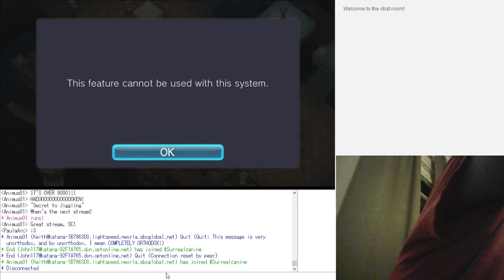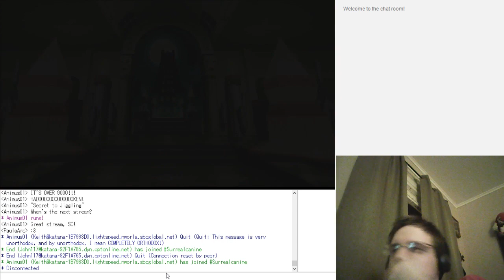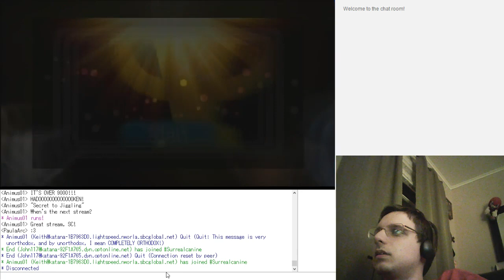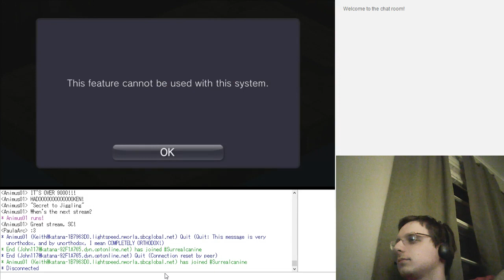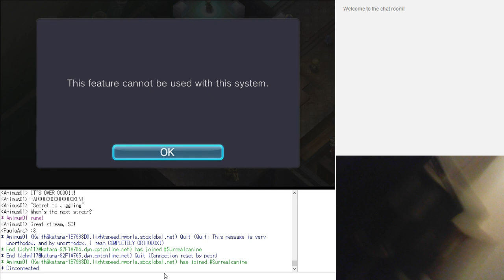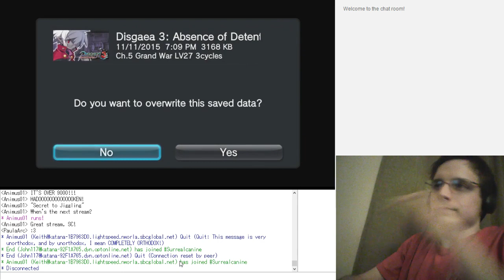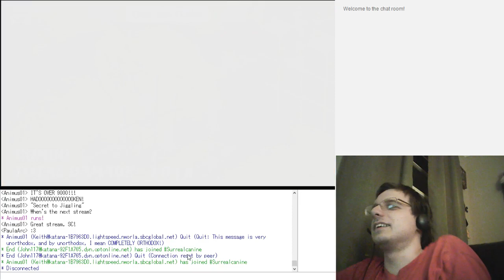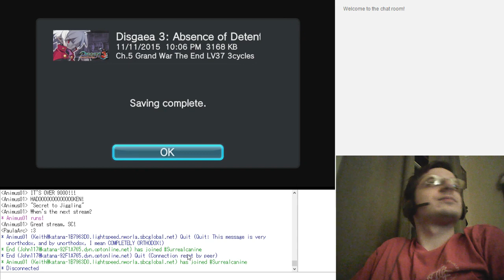Disgaea 3 AoD (Stream) - Chapter 5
And now for the most annoying chapter in the game. Yeah, Champloo joined the party, but the sophomore classrooms are a nightmare. All of the enemies are either capable of dodging your attacks or doing massive damage, there are annoying geo effects everywhere, and that one map with the geo cube stacking takes forever to do. And we'll have to do this chapter several times if we want to get all of the endings. Blahhhhh.

Stages done:
No Running Hallway
Organized Corridor (x2)
Audio-Visual Room
5-4 (Vs. Gold Knuckle)
Chain Death Battle
Rotten Grudge
Victims' Ecstasy
Waking Nightmares
Captain's Location

Characters recruited:
Mr. Champloo

Things unlocked:
Empusa class (Kill a succubus)
Druid class (Level 20 martial artist/fight mistress and heretic/healer)
Gods of Cookery club (Win a battle when your Customer Rank is at least 7. 600 mana.)